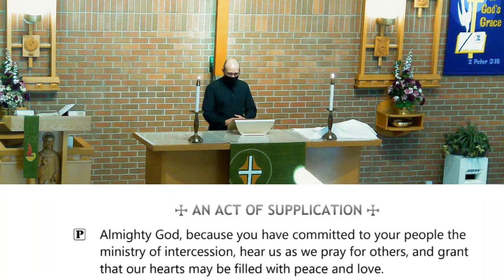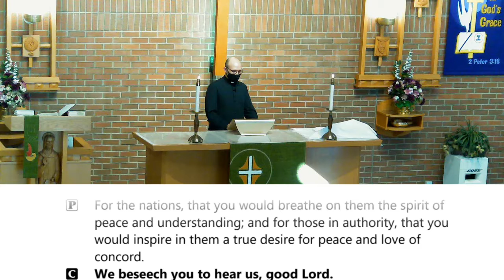Worship service - Wednesday June 16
We seem to have lost the beginning of the service, but it comes on strong in the end.  Wednesday's service is all about the parable of the great banquet - and working out if everyone is invited to the banquet, why do some not attend?  It's pretty much the same as in the parable - they have something better to do.